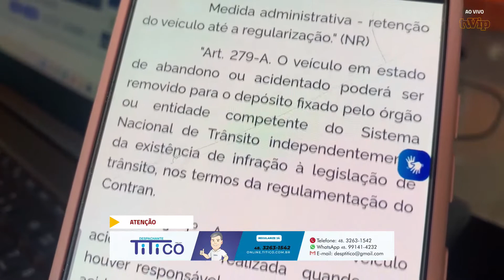Entenda quais carros poderão ser removidos pela Ditran em Tijucas